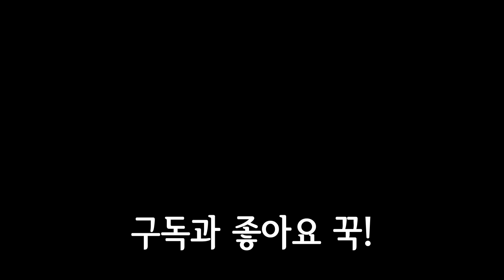ENGSUB) 캐나다언니네 월동준비, 겨울나기, 겨울 정원 준비하기 브이로그 | 캐나다 토론토 집 getting ready for winter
안녕하세요 캐나다 언니입니다!
겨울왕국같은 우리집 정원의 월동준비, 겨울 준비, 겨울 나기
이곳  캐나다 토론토에는 11월 초에 첫눈이 내렸어요
올해는 좀 빨리 내렸지만 언제나 첫눈은 설레임을 줘요
하지만 추운 겨울 많은 적설량을 자랑하는 이곳의 첫눈은
그 시작을 알려주므로 마냥 반갑지만은 않아요 ㅠㅠ
첫눈이 무려 13 cm 나 내렸어요 기상관측이래 11월 최고래요.
그러니 걱정이 한 보따리예요.
첫눈이 내리고서야 월동준비를 하게 됐네요

잔디깍는 기계는 청소를 깨끗이 하여 내년을 대비해요.
여름내 알록달록 예쁘게 피었던 베고니아를 뽑아 정리를 해 주어요.
바람 부는 기계에 기름을 넣고 낙엽을 불어 정리를 해요
스노우 블로어도 점검을 해주어 만반의 준비를 하면
눈이 내려도 조금은 안심이 되죠.
마지막으로 앞정원에 심어놓은 아기 박스우드나무에
겨울나기용 천을 씌워 주는 것으로 월동준비가 끝이나요.

건강한 모습으로 내년에 다시 만나자~

- 쿠킹홈
  브이로그 in 캐나다 토론토